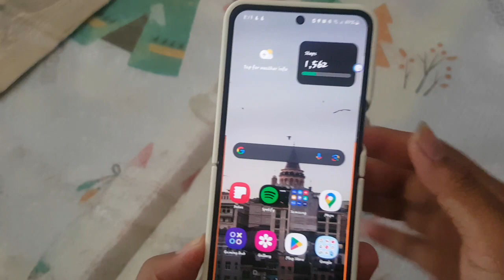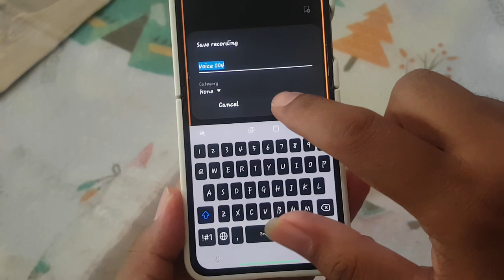Samsung Galaxy Z Flip 5: How to Turn on or off Voice Changer in Sound Assistant (Android 14)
The Samsung Galaxy Z Flip 5 running Android 14 offers innovative features through the Good Lock app, including the Sound Assistant module, which includes a Voice Changer feature. Whether you want to add a fun twist to your voice recordings or need to modify voice tones for specific purposes, enabling or disabling the Voice Changer is simple and effective. Here’s a detailed guide on how to manage the Voice Changer feature in Sound Assistant.

Step-by-Step Guide:

**1. Install Good Lock and Sound Assistant:**
   - Open the Galaxy Store on your Samsung Galaxy Z Flip 5.
   - Search for "Good Lock" and install the app if you haven’t done so already.
   - Within Good Lock, locate the "SoundAssistant" module and install it if it’s not already installed.

**2. Access Sound Assistant:**
   - Launch the Good Lock app from your app drawer.
   - Open the Sound Assistant module.

**3. Navigate to Voice Changer Settings:**
   - Within Sound Assistant, locate the Voice Changer feature. It may be under "Advanced Settings" or a similar section.

**4. Enable or Disable Voice Changer:**
   - Toggle the switch next to "Voice Changer" to turn the feature on or off according to your preference.

**5. Testing the Voice Changer:**
   - Use a voice recording app or make a test call to hear the modified voice output when the Voice Changer is enabled.

Additional Tips:

- **Explore Voice Options:** Some Voice Changer features offer various voice effects. Explore the settings within Sound Assistant to find different voice modulation options.
- **Compatibility Note:** Ensure the Voice Changer feature works seamlessly with your preferred voice recording or calling apps.

By following these steps, you can easily control the Voice Changer feature on your Samsung Galaxy Z Flip 5 using Good Lock and Sound Assistant.